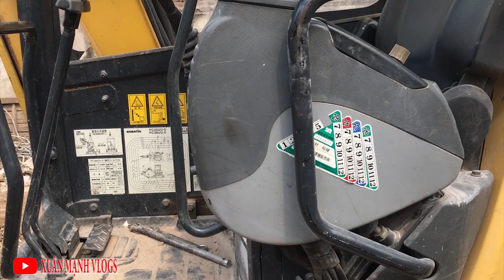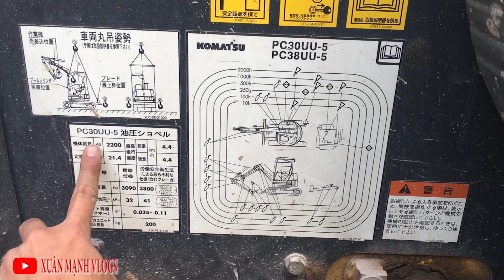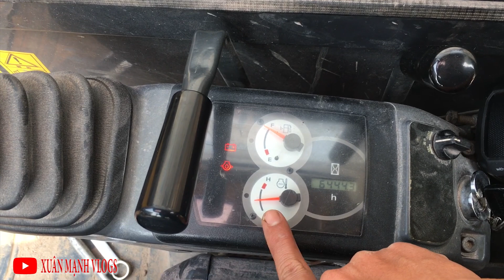"Siêu Phẩm " KOMATSU PC30UU Giá Chỉ Hơn 300 Triệu Đồng | excavator mini | Xuân Mạnh Vlogs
"Siêu Phẩm " KOMATSU PC30UU Giá Chỉ Hơn 300 Triệu Đồng